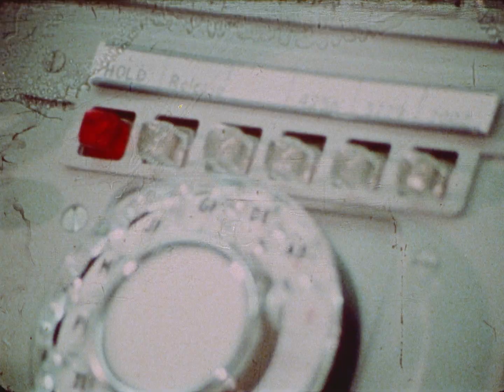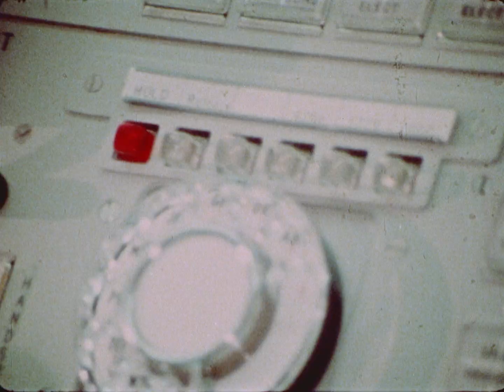Looking Back at NASA’s Copernicus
This vintage segment on NASA’s Copernicus mission comes from a 1973 edition of “The Science Report,” a long-running film series produced by the U.S. Information Agency.

The heaviest and most complex space telescope of its time, Copernicus launched into orbit on Aug. 21, 1972. Initially known as Orbiting Astronomical Observatory C, it was renamed to honor the 500th anniversary of the birth of Nicolaus Copernicus (1473–1543), the Polish astronomer who formulated a model of the solar system with the Sun in the central position instead of Earth.

Fitted with the largest ultraviolet telescope ever orbited at the time as well as four co-aligned X-ray instruments, Copernicus was arguably NASA’s first dedicated multi-wavelength astronomy observatory.

The UV telescope produced a treasure trove of information about interstellar gas and the ionized outflows of hot stars. Copernicus measured the UV light of stars to sample the gases between them, finding evidence that most of it comes in the form of molecular hydrogen.

The X-ray experiment discovered several long-period pulsars, including X Persei. Pulsars – typically spinning neutron stars – swing a beam of radiation in our direction each time they rotate, usually at tens to thousands of times a second. Oddly, the X Persei pulsar takes a leisurely 14 minutes per spin. The mission performed long-term monitoring of other pulsars and bright sources.

Copernicus returned UV and X-ray observations for 8.5 years before its retirement in 1981 – data that appear in more than 650 scientific papers. Its instruments studied some 450 unique objects targeted by more than 160 investigators in the United States and 13 other countries.

Credit: National Archives (306-SR-138B)

While the video in its entirety can be shared without permission, the music and some individual imagery may have been obtained through permission and may not be excised or remixed in other products. Specific details on such imagery may be found

Sophia Roberts (AIMM): Lead Producer
Francis Reddy (University of Maryland College Park): Lead Science Writer
Brad Cenko (NASA/GSFC): Lead Scientist